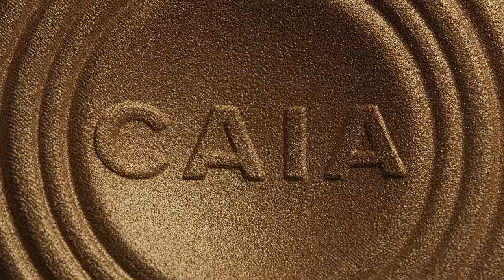Dazzling Display - The Ultimate Caia Cosmetics Showreel | Daniellindh.com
We're proud to present a stunning visual compilation showcasing the best of our high-quality, professional makeup line. If you're passionate about beauty and want to see our products in action, this showreel is a must-see!

The video is about "Dazzling Display - The Ultimate Caia Cosmetics Showreel" but also try to cover the following subject:

Explore our stunning line.
Showcasing Caia's best.
A tour of our products.

TITLE : Dazzling Display - The Ultimate Caia Cosmetics Showreel | Daniellindh.com

✅  About Studio Daniel Lindh:

Welcome to the artistic universe of Daniel Lindh! As a globally recognized photographer with an extensive background in graphic design and advertising, my YouTube channel brings together my passion for textures, art, and still life photography.

From fashion and cosmetics to experimental videos, you'll find a wide array of content. My work showcases a unique aesthetic of symmetrical asymmetry, having been showcased by high-end brands like Gucci, Dior, and Dolce & Gabbana. I also create editorials for renowned magazines like Vogue Mexico.

If behind-the-scenes insights, innovative lighting techniques, and the confluence of art and photography captivate you, this channel is for you!